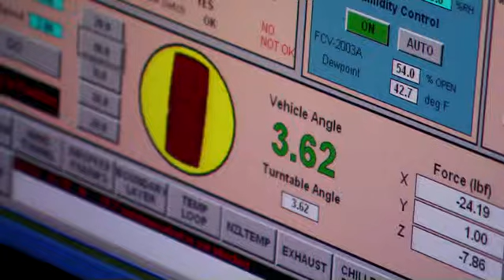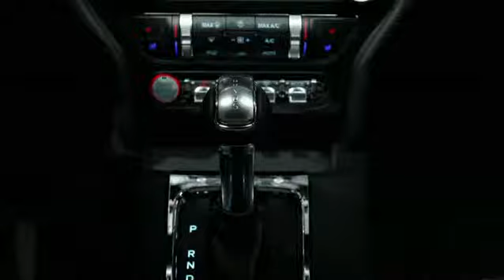Introducing The All New 2015 Ford Mustang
The next chapter in the life of the iconic pony car begins today as the all-new Ford Mustang -- loaded with innovative technologies and delivering world-class levels of performance -- is simultaneously revealed around the globe in six cities on four continents.

"Ford Mustang inspires passion like no other car," said Raj Nair, Ford group vice president, global product development. "The visceral look, sound and performance of Mustang resonates with people, even if they've never driven one. Mustang is definitely more than just a car -- it is the heart and soul of Ford."

Mustang's impact goes well beyond the 9 million-plus cars sold in its 50 years of continuous production. It has made thousands of appearances in film, television, music and video games, and is the world's most-liked vehicle on Facebook. For the first time ever, Ford will bring Mustang to customers in key parts of Europe and Asia.